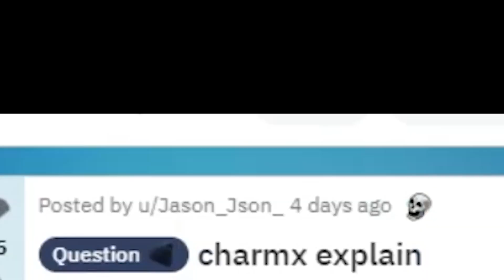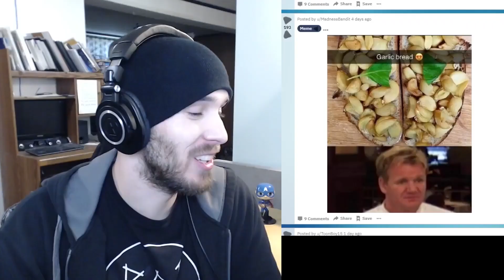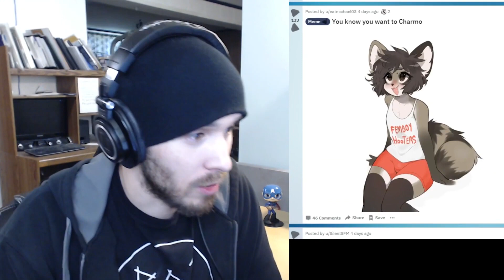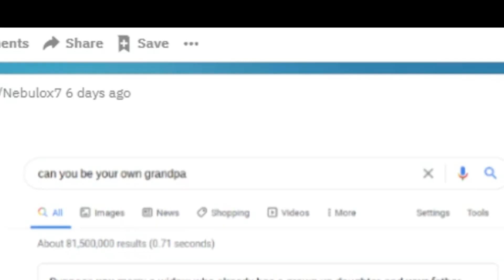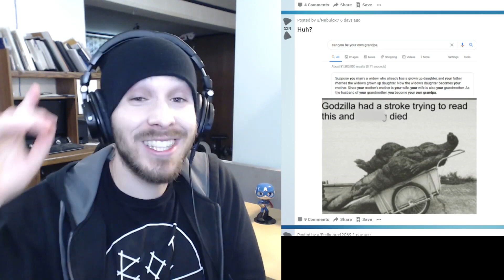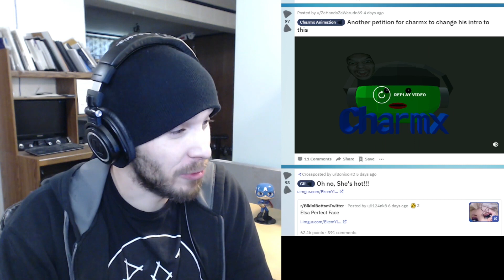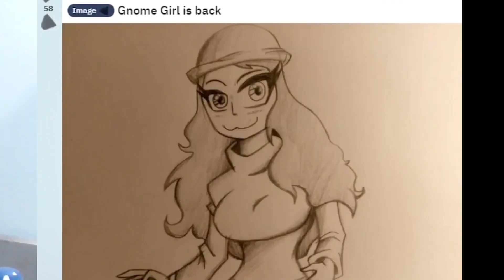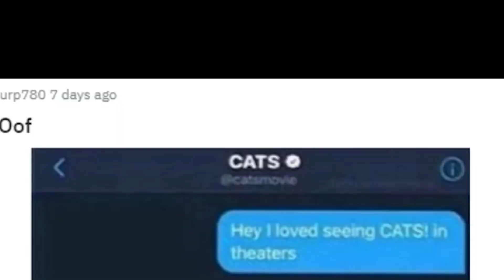That scared me! charmx reupload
charmx reupload